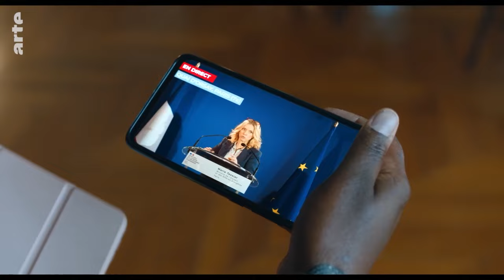SOUS CONTRÔLE Bande Annonce (2023) Léa Drucker, Comédie